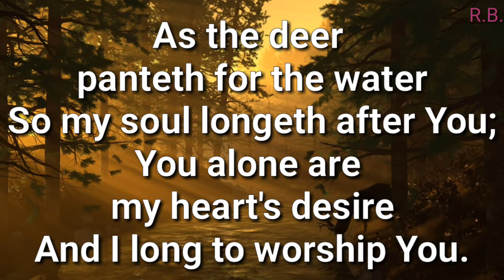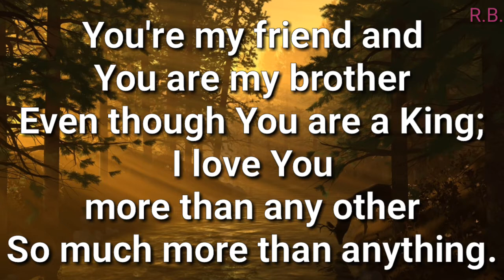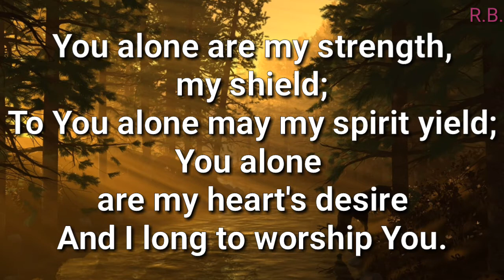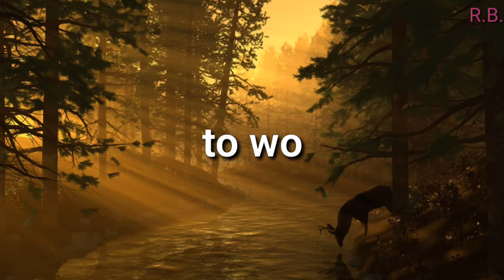AS THE DEER piano accompaniment with lyrics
AS THE DEER piano accompaniment with lyrics / instrumental / minus one / karaoke / Best Gospel Songs 2021 / Christian songs 2021